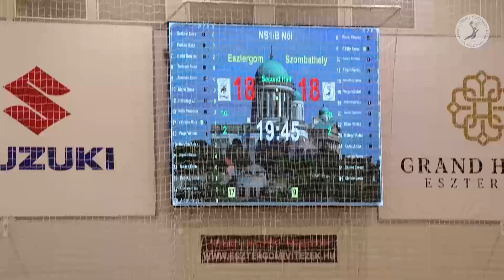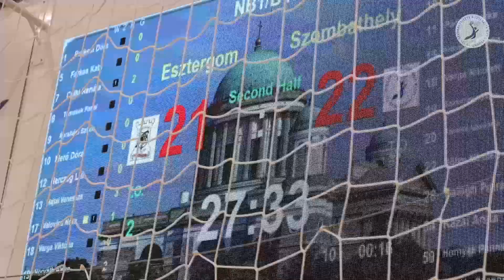Esztergomi Vitézek - SZKKA - Hajrá SZKKA!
2024. január 27.
NB1B-s női bajnoki kézilabda mérkőzés
Esztergomi Vitézek - SZKKA
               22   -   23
Gókok, szurkolás, hangulat